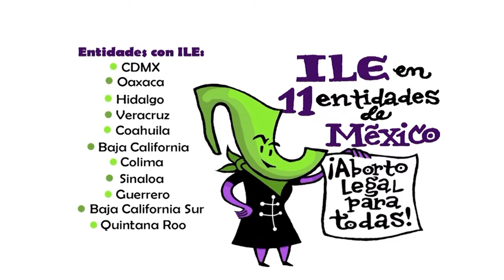La Chamuca | 16 años de ILE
La Chamuca, Cintia Bolio, nos relata el avance histórico logrado a partir del Programa de Interrupción Legal del Embarazo en la CDMX en el 2007